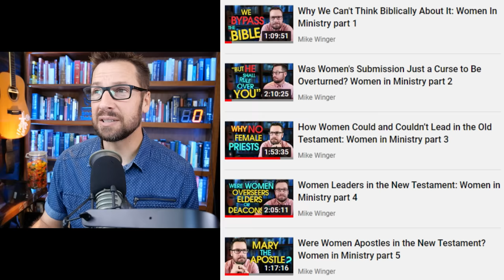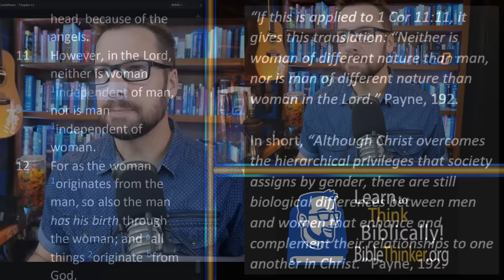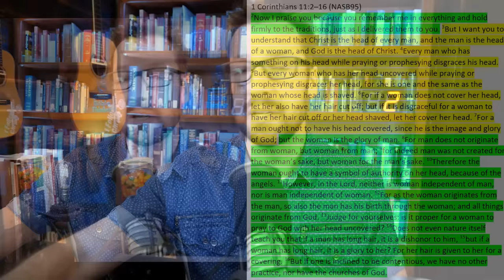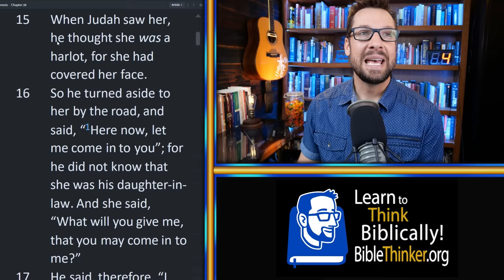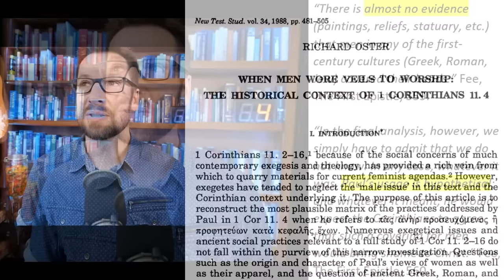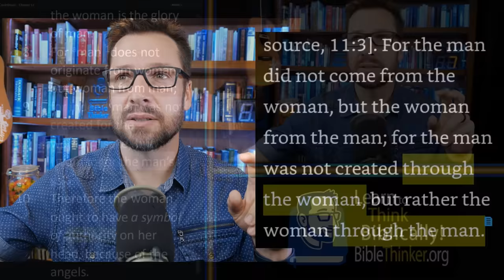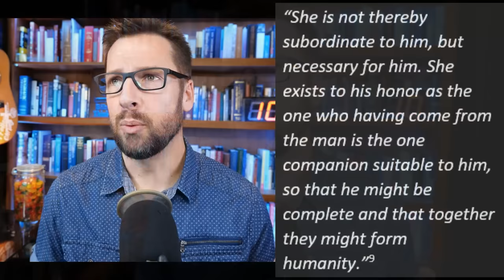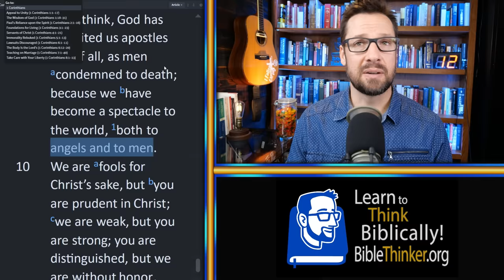All The Head Covering Debates (1 Cor 11): Women in Ministry part 10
Video map below...

0:00 Intro

DIFFERENT WAYS OF INTERPRETING 1 Cor 11
12:05 The Traditional Interpretation
47:36 The Hairstyle View
1:02:32 The Refutation View
1:05:13 The “It Doesn’t Belong in the Bible” View
1:06:25 The “Cloth Covering but not Submission” View
1:17:15 How we are going to make sense of all this (14 questions)

THE 14 QUESTIONS THAT WILL EXPLAIN THIS PASSAGE
1:19:32 #1 Does this passage belong in the Bible?
1:27:11 #2 Is Paul refuting, rather than teaching, much of what we read here?
1:37:02 #3 What does “head” (kephale) mean in this passage?
1:50:41 #4 What were the ongoing cultural customs around head coverings?
3:15:03 #5 What does Paul want men to do?
3:17:39 #6 What does Paul want women to do?
3:21:53 #7 What is Paul’s point about the order and purpose in the creation of man and woman in vs. 8-9?
3:40:44 #8 What does “nature” mean in vs 14?
3:59:50 #9 Is this passage about women and men or husbands and wives?
4:06:15 #10 How is woman the glory of man and man the glory of God? And what about the image language in vs 7?
4:35:02 #11 Does the woman have a “symbol of authority” on her head or does she “have authority over her own head” in vs 10?
5:00:40 #12 What does “because of the angels” man in vs 10?
5:24:26 #13 Is this whole thing really based on the ancient medical idea that women’s hair functioned as a testicle?
6:10:50 #14 How does it apply today?

6:37:00 Conclusion: What 1 Cor 11 means for the Women in Ministry series.

Here are my notes for today's video. I've included many links and references for you to follow up on while doing your own research.

This is THE LINK to the playlist of ALL the videos in the Women in Ministry playlist.

This is the “Serpent Seed Doctrine” video (I deal with that false teaching in just the first section of this video)